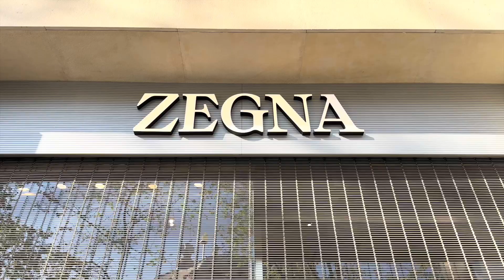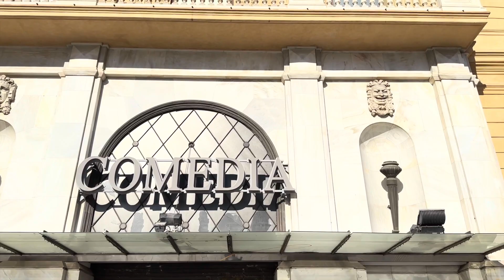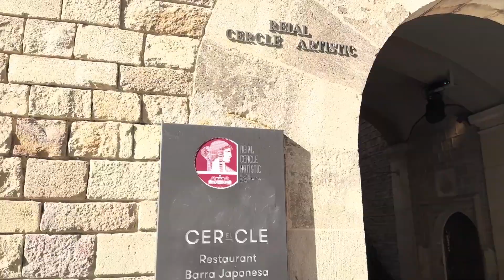Barcelona Paseo de Gracia Part 2 7th April 2023